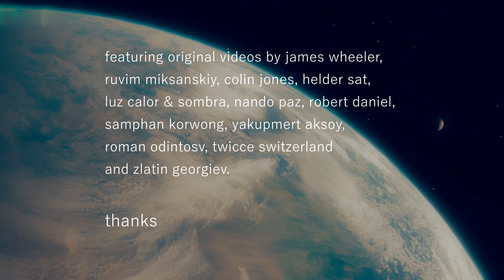Grieg - Peer Gynt Suite nº 1, Op. 46 on synthesizers / sunrise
Edvard Hagerup Grieg (15 June 1843 – 4 September 1907) was a Norwegian composer and pianist. He is widely considered one of the main Romantic era composers, and his music is part of the standard classical repertoire worldwide. His use and development of Norwegian folk music in his own compositions brought the music of Norway to international consciousness. Grieg is the most celebrated person from the city of Bergen, with numerous statues which depict his image, and many cultural entities named after him: the city's largest concert building (Grieg Hall), its most advanced music school (Grieg Academy) and its professional choir (Edvard Grieg Kor). The Edvard Grieg Museum at Grieg's former home Troldhaugen is dedicated to his legacy.

Peer Gynt is the incidental music to Henrik Ibsen's 1867 play of the same name, written by the Norwegian composer Edvard Grieg in 1875. It premiered along with the play on 24 February 1876 in Oslo, Norway.

The sunrise is the time in the morning when the sun appears or full daylight arrives. The colours and light visible in the sky on an occasion of the sun's first appearance in the morning is considered as a view or spectacle.